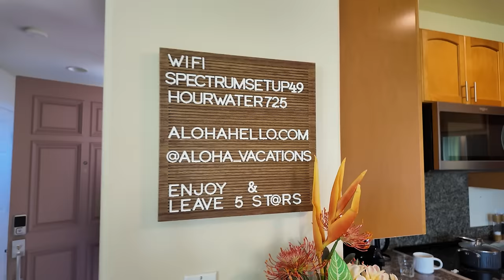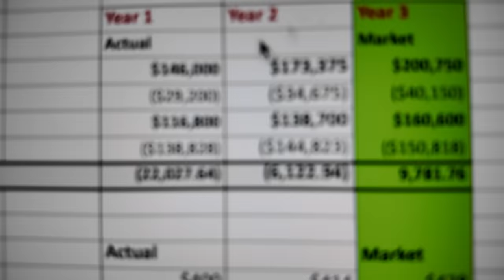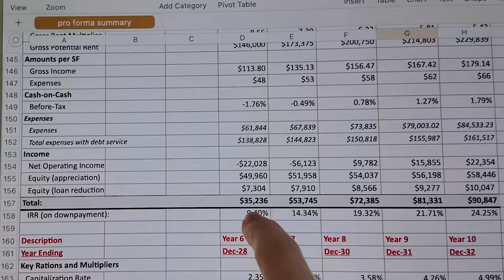Our first US home ❤️🏡 | full tour and numbers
I'm finally ready to show you my first home in the US! Welcome to our condo in Hawaii. We are so happy to come here and create a 5-star experience for all our guests.

In this video:
00:00 - Welcome to our first US home in Hawaii
01:55 - A minute of motivation for you
04:24 - Creating a 5-star experience
10:28 - What about the beaches?
12:11 - My house tour ended in the emergency room
15:39 - Our amazing living room
17:18 - Walking to the swimming pool and chatting
18:59 - Continuing the house tour
20:17 - Let's talk numbers